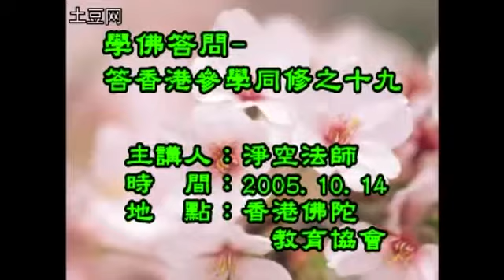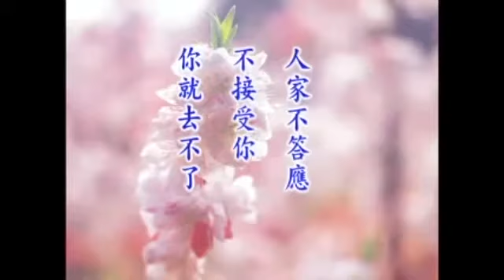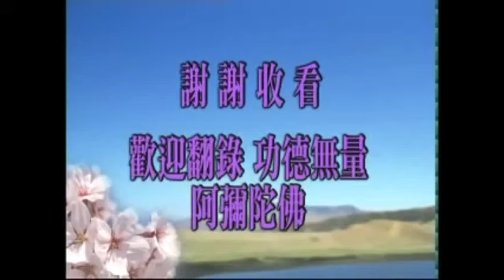（答香港參學同修之十九）淨空法師《學佛問答》 - Video